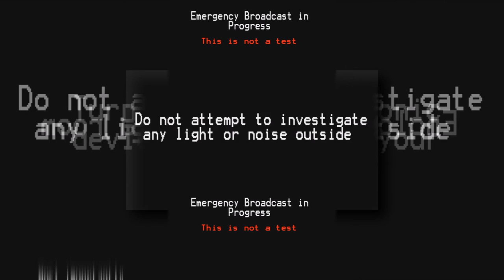Creepy EAS Scan (Veg Replace)